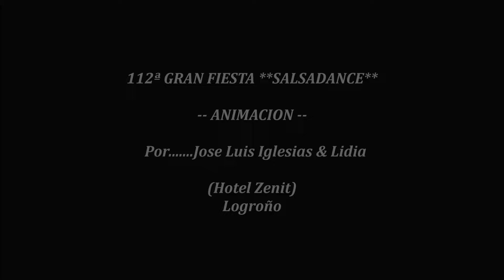112ª FIESTA **SALSADANCE** (Animacion) 29-09-2024